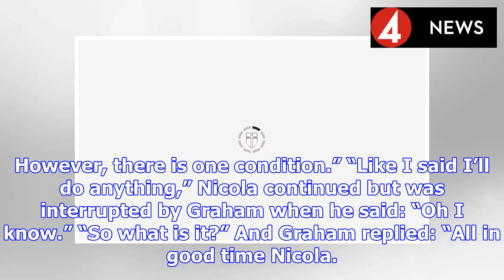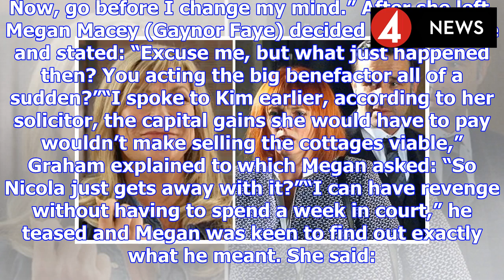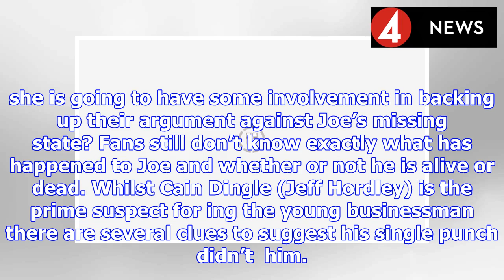Emmerdale spoilers: Nicola King takes down Kim in Joe Tate twist after sinister threat? | BS NEWS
Emmerdale viewers saw Nicola King (played by Nicola Wheeler) get arrested and carted off to Hotten police station during Friday night’s episode and tonight she as released. But it seems her freedom ha...